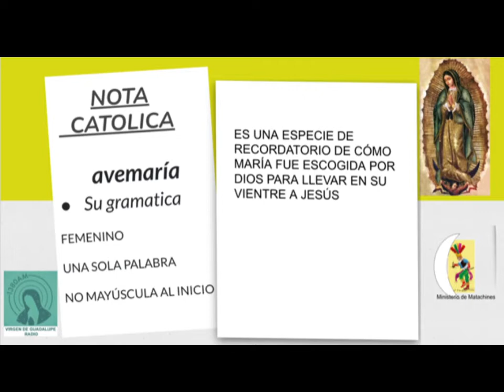Danzando por amor a Maria Julio 7, 2021 Testimonio Alma Soto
"Danzando por amor a María"

Con Liz López

Esta es una producción de:

Virgen de Guadalupe Radio 1380 AM
Virgen de Guadalupe Foundation